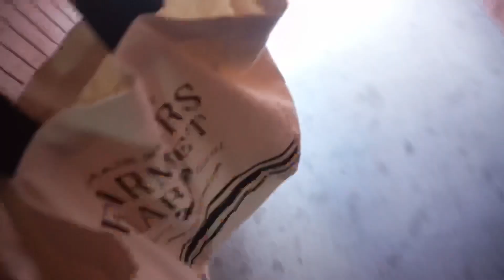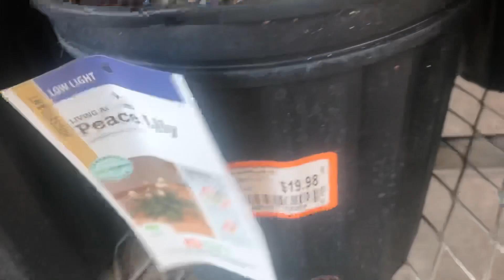GET READY WITH ME/ PLANT SHOPPING! (HEB, HOME DEPOT, LOWES) 🌿 + PLANT HAUL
Hey everyone!
I know I’ve been MIA lately! I’m so sorry but I’ve been busy with life! There’s so much going on lol but today I wanted to show you something I’ve been really addicted and passionate about. It’s something that makes me happy and helped me with my overall mental health... PLANTS!!! 🌿💚 I don’t know how it all started but I have been keeping up with my plants for over 2 years now and my collection just keeps on growing! Anyway, I hope you like my video and my plants!!!